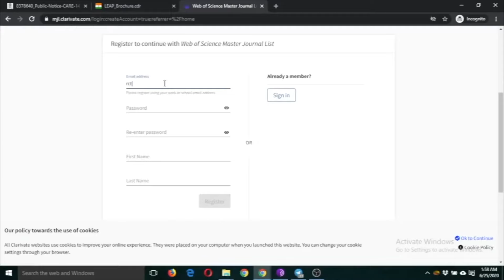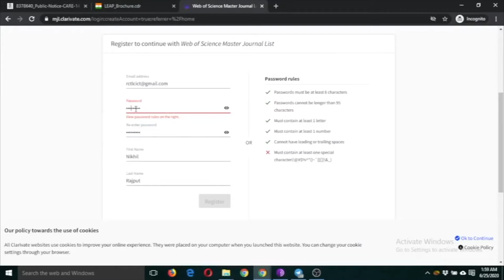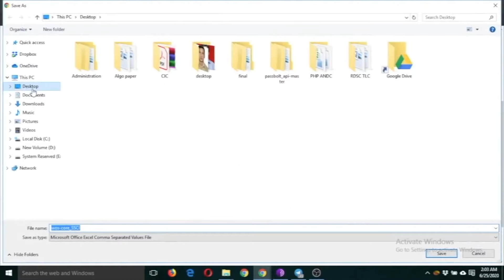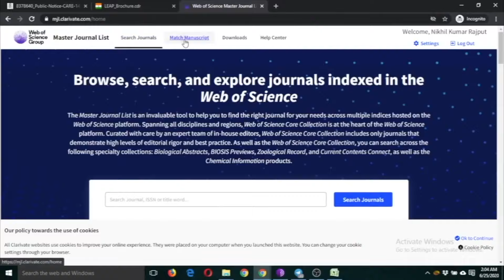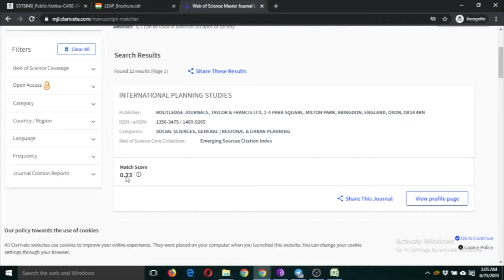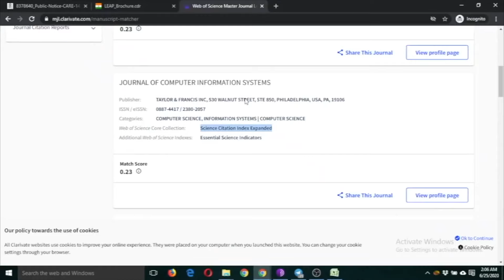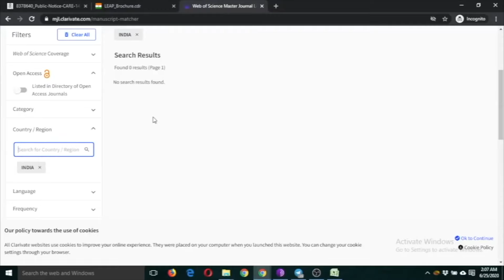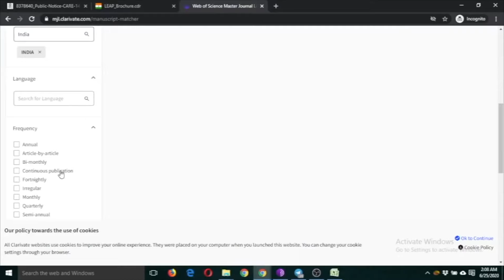Publishing Journal Article 3